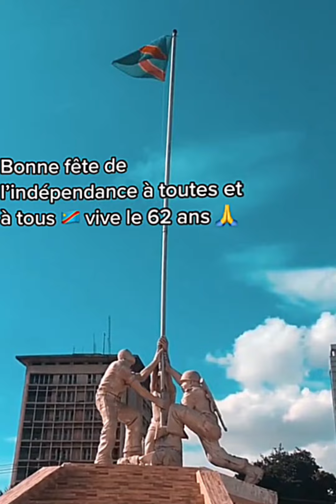Le jour de liberté... Générer par l'inteligence Artificielle assistée par Mysteres Tv